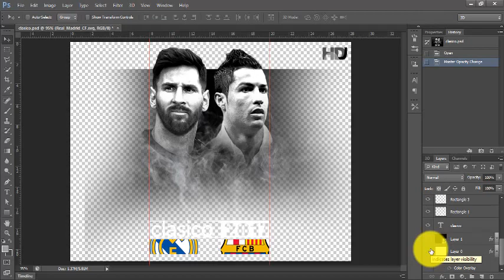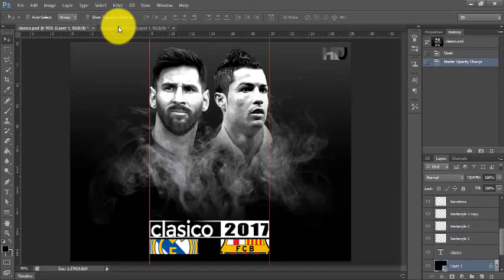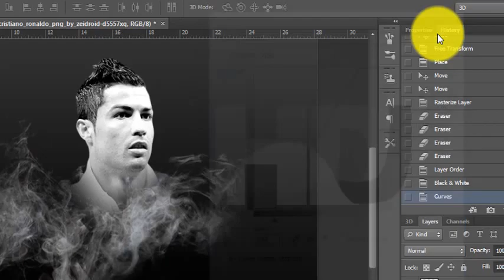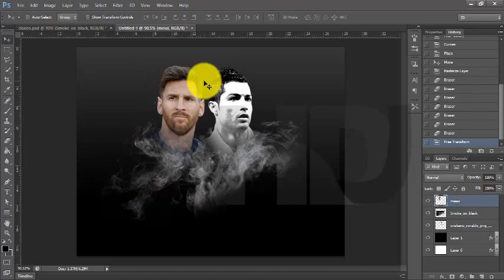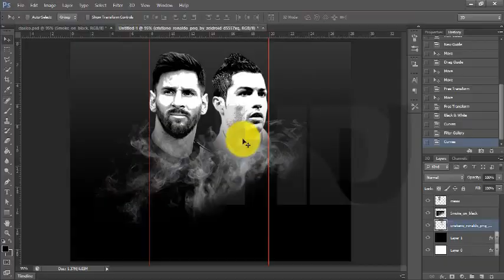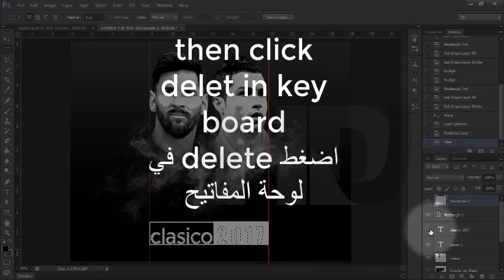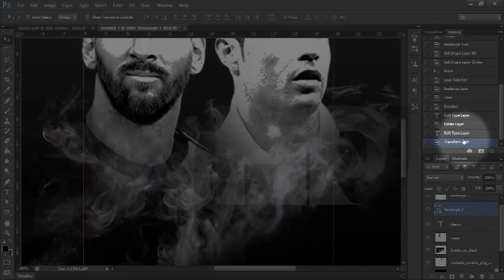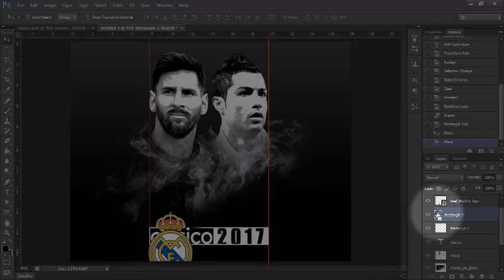tutorial #11 clasico design 2017درس 11 تصميم الكلاسيكو الأسباني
ديربي مبارة الكلاسيكو الأسباني تحظي باهتمام كبير حتي من قبل مصممين الجرافيك و الفوتوشوب .
درس رقم 11 خصصناه لشرح تصميم خلفية لزعيمي الكلاسيكو الأسباني المرتقب 2017
بين فريقي القلعة البيضاء ريال مدريد و الكتلوني برشلونة
اطلب الملحقات في تعليق ...
Derby is a game of Spanish classics, which receives great attention even by graphic designers and Alfotoshob.
Lesson No. 11 we dedicated to show the design of the background of the Spanish Clasico expected 2017
Between the teams of the White Castle Real Madrid and the Catalan Barcelona
thanks for watch :)
plz don't forget the like button ♥♥♥  :D